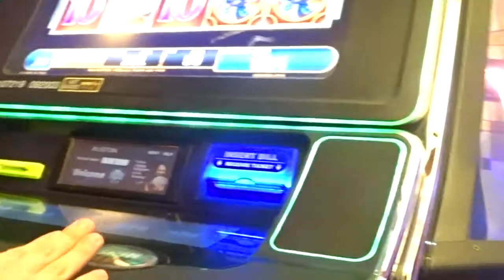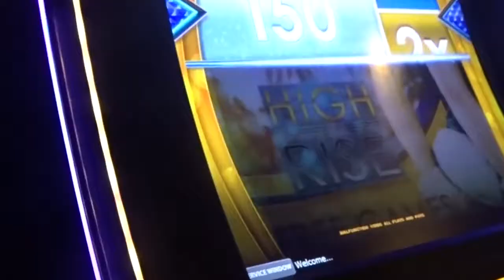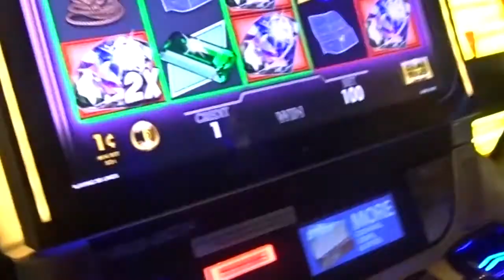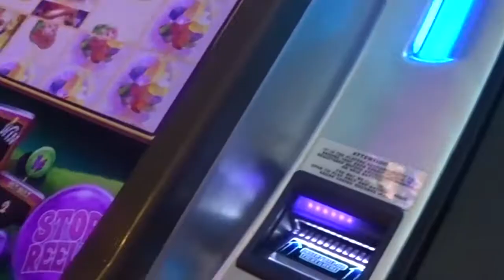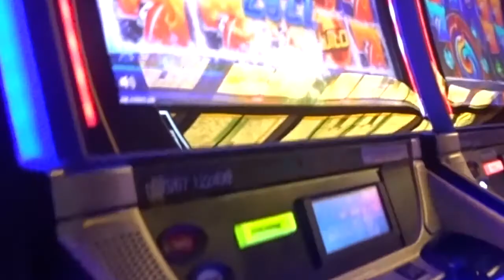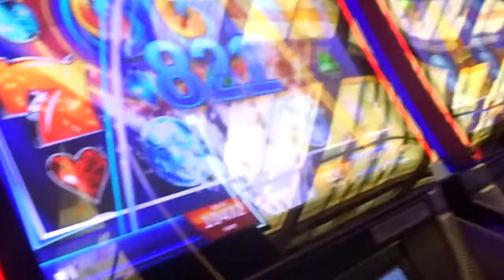This was my first time...